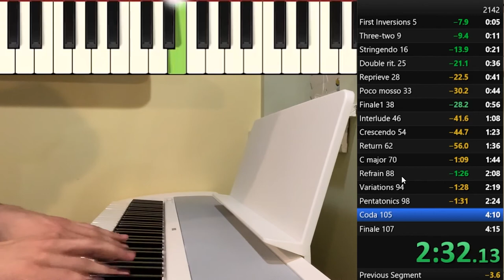Debussy - Arabesque 1 Speedrun Any% WR 2:37.04